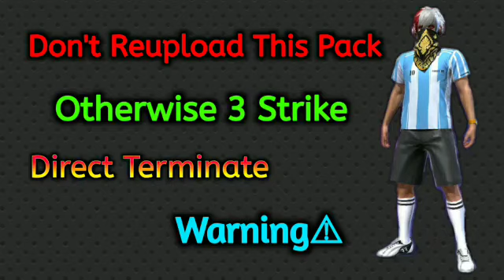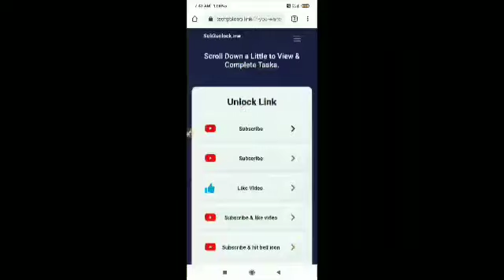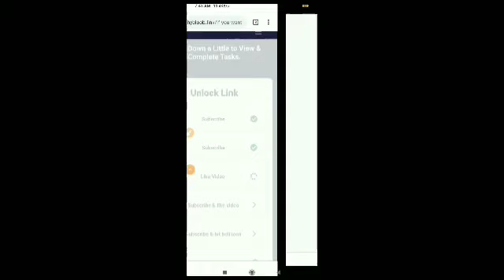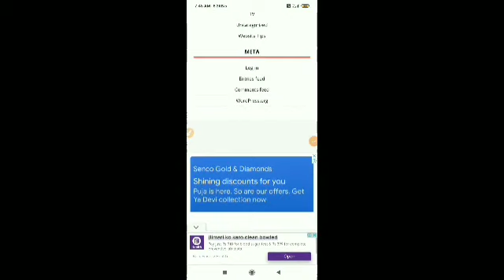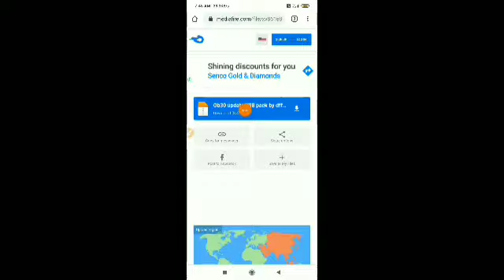New free fire lobby & top up event complete